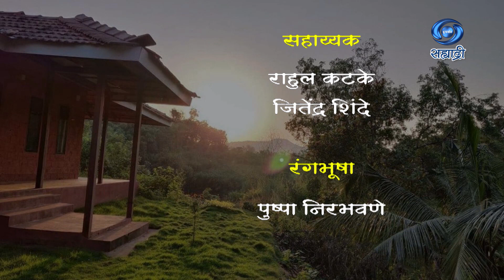Mayvatecha Magova | डॉ. तारा भवाळकर | HD | Part 02 | मायवाटेचा मागोवा | Ep 09 | 02.05.2022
सहभाग - डॉ. तारा भवाळकर, लेखिका - लोकसंस्कृतीच्या अभ्यासक
शीर्षक गीत - गुरु ठाकुर
संगीत - देवदत्त साबळे
गायिका - माधुरी करमरकर आणि सहकारी
संपूर्ण मार्गदर्शन - नीरज अग्रवाल, अतिरिक्त महासंचालक (कार्यक्रम)
निर्माती - उमा दीक्षित
प्रस्तुती मुंबई दूरदर्शन केंद्र
DD Sahyadri
Doordarshan Mumbai
Sahyadri Marathi
Show : ' Mayvatecha Magova '_' मायवाटेचा मागोवा '
Artist : डॉ. तारा भवाळकर, लेखिका - लोकसंस्कृतीच्या अभ्यासक
Anchor : डॉ. मुकुंद कुळे
Social Media Operator : सई सागर मांजरेकर
Producer Director : उमा दीक्षित